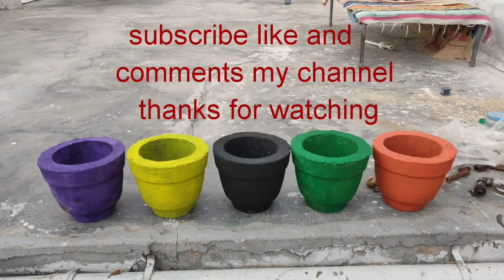बाजार जैसे गमले घर पर कैसे बनाये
Bajar Jaise gamle Ghar per kis Prakar banaen